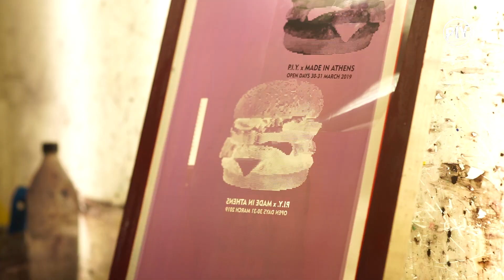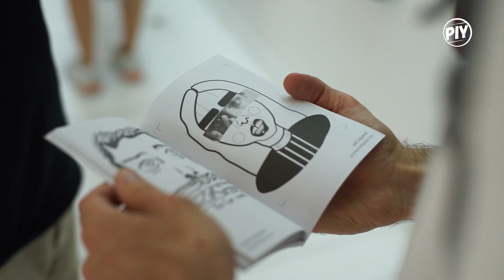PIY / Print It Yourself: Seminars & Workshops 2019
PIY Support Team:
Elissavet Adamidou
Georgina Malavazou
Katerina Kostarelou
Konstantinos Zilos
Maria Tzanaki
Nefeli Kolyfeti
Nestoria Mathioudaki
Panagiotis Chatzigeorgiou

Supporters:
Supplies & Venue             Aentep S.A.
Inks                                     Magna Colours
Papers                                Perrakis Papers
T-Shirts                               Livardas S.A.
Film Production                Apply Graphic Arts

Exhibition & Venue:
Taf - The Art Foundation

Photography:
Aris Panagopoulos

Steve Kekis
Alex Masmanidis
Konstantinos Kalavrezos

(PIY does not own the music copyrights)